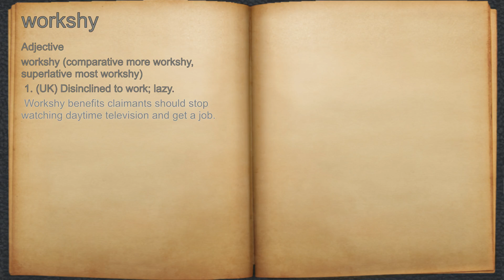What does workshy mean?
A spoken definition of workshy.

Intro Sound:
Typewriter - Tamskp